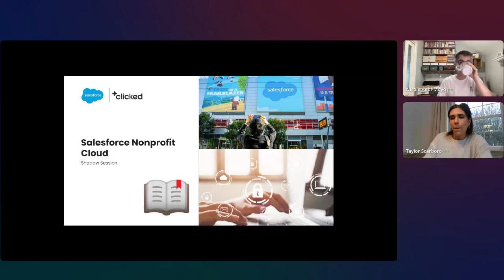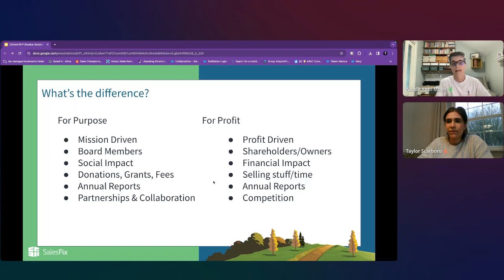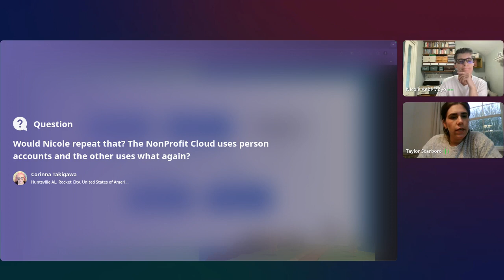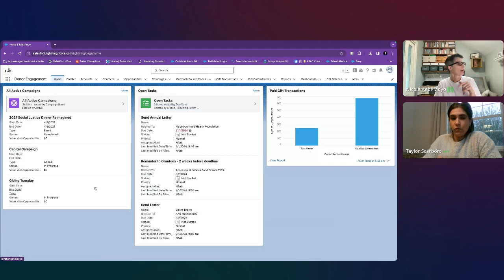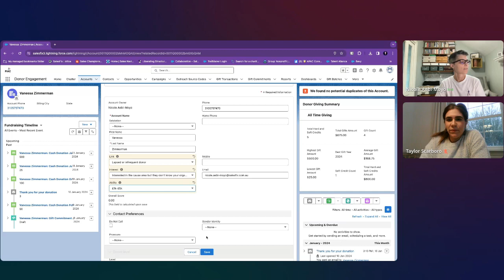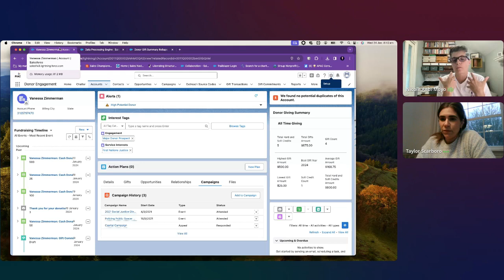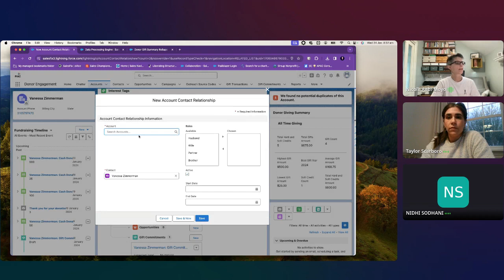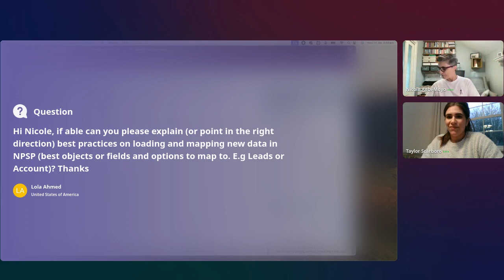Nonprofit Cloud Shadow Session (01/23/24)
In this Shadow Session, you’ll watch our Clicked coach go through a live scenario within Salesforce Nonprofit cloud. Throughout this experience, you’ll be able to ask questions, engage in chat, and learn from the Clicked coach and other community members.